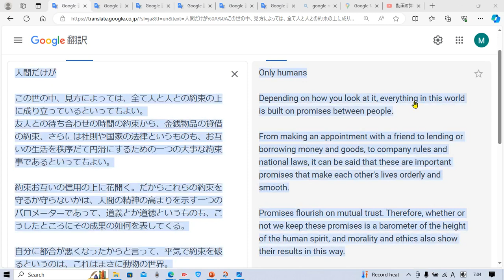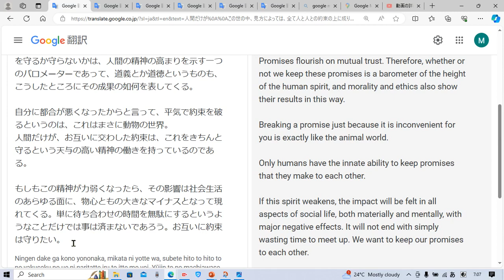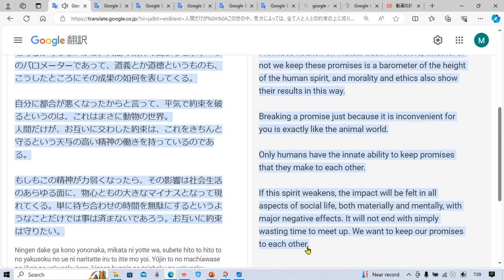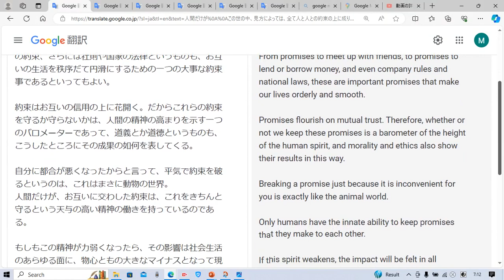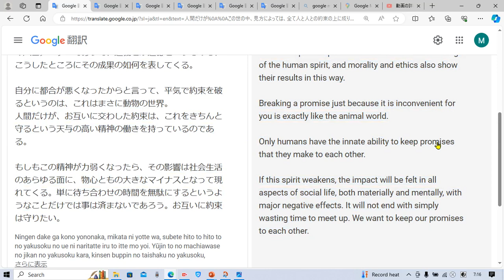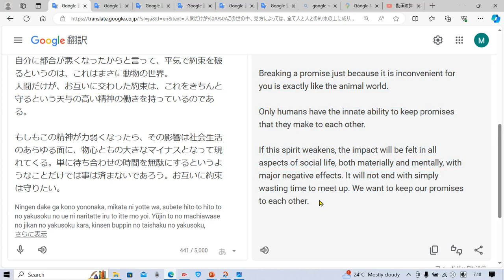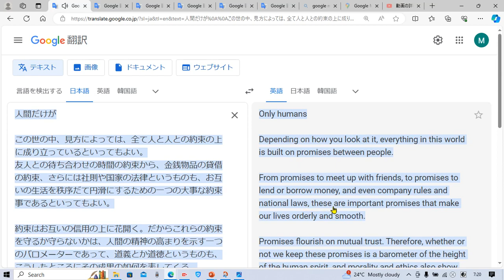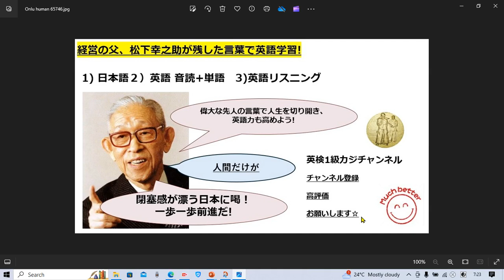偉大な先人の言葉で英語力と人間力アップ 29 松下幸之助 人間だけが Only Human✨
偉大な先人の言葉で英語力と人間力アップしましょう☆

タイムラインです↓

日本語 2:20
英語音読&解説&単語 確認 4:50
英語リスニング 17:00